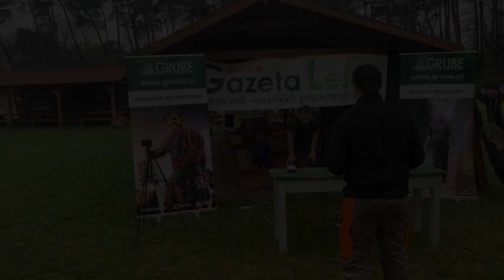Zawody młodych leśników Poznań 2023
Relacja z zawodów drwali rozegranych w ramach zawodów młodych leśników na uniwersytecie przyrodniczym w Poznaniu.